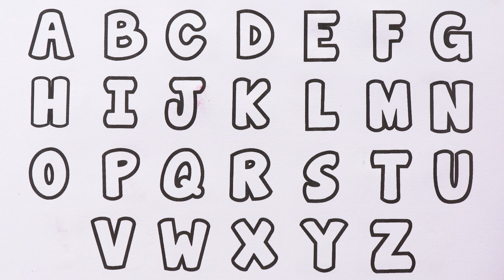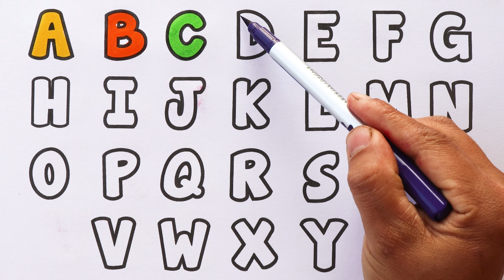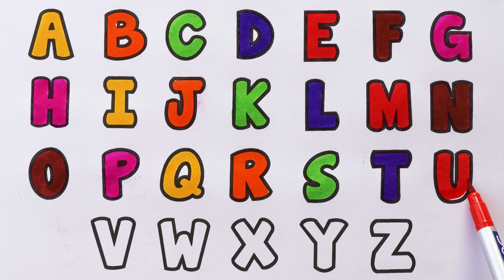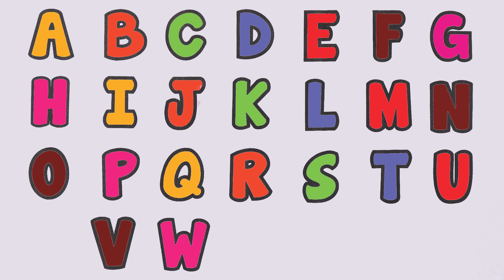abcdefghijklmnopqrstuvwxyz | Alphabets Coloring Page | Learn to Read Alphabets Abc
abcdefghijklmnopqrstuvwxyz abcdsong abcd abc coloringpages kiddos world tv -preschool learning video is home to various popular nursery rhymes & kids songs featuring a for apple , b for ball , abcd song , 1234 song ,drawing, animal name with sound etc

Parents will also enjoy our learning videos created for kids with preschool songs. Preschoolers babies can learn letters, numbers, animal sounds , colors , shapes, drawing & more!